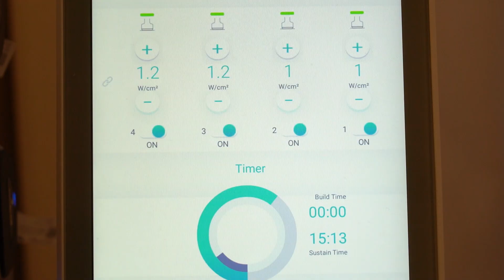Venus Bliss Max - Центар за естетска дерматологија